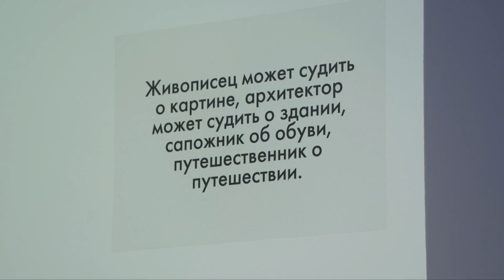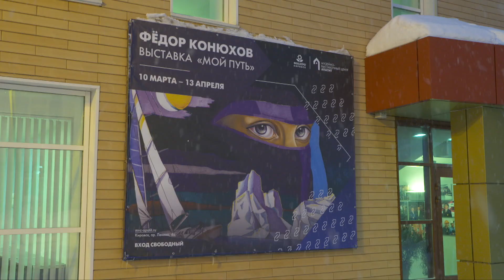Выставка Фёдора Конюхова «Мой путь»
Он 5 раз обогнул земной шар, 17 раз пересек Атлантику, покорил 7 вершин планеты и первым в мире достиг 5 полюсов. В МВЦ «Апатит» открылась выставка Фёдора Конюхова «Мой путь».